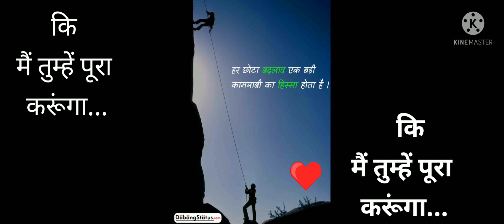best motivational quotes for student मोटिवेशन motivationla# पढ़ाई करने के लिए हो जाओगे मजबूर❤️💫🔥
my

first

own

real